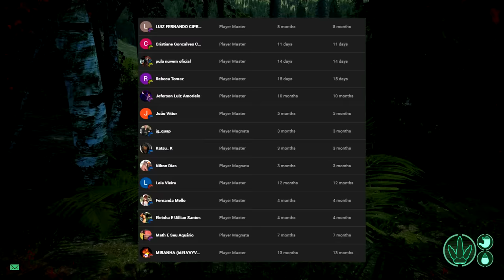Odisseia do Filhote de Tiranossauro Rex! Scorpius, Indominus e Barys Dançarinos | The Isle | (PT/BR)